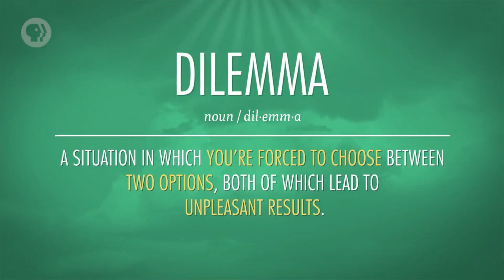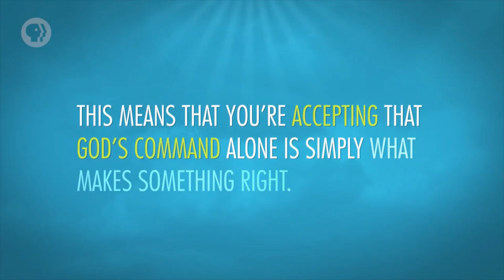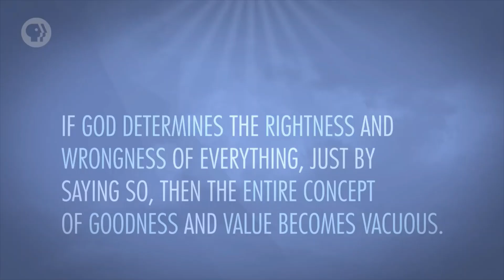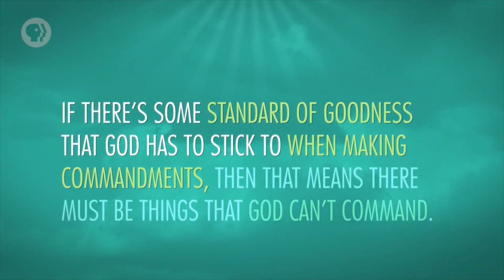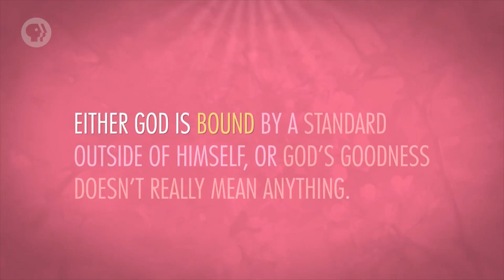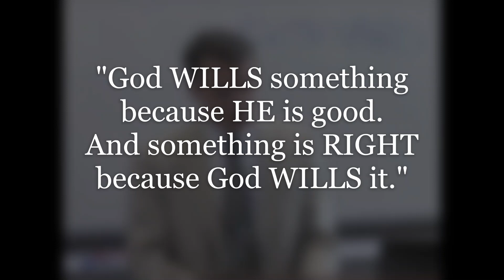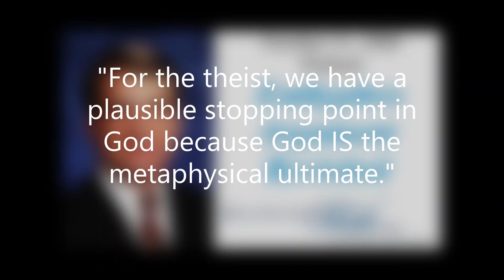Why Divine Command Theory is GREAT: The Answer to Euthyphro | William Lane Craig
Before I took ethics in one of my early years of college, I came across the answer to Euthyphro's philosophical dilemma shortly after first reading it. My biggest surprise was learning how rare the answer was taught in philosophy.

Whether your atheist or a theist, this video serves to prove the legitimacy of Divine Command Theory, and how more serious questions need to be asked going forward.

Euthyphro is a dialogue written by Plato about Socrates’ conversation with Euthyphro on what it means to be “pious”. Philosophers took the big question of that story and asked whether the gods (or God) self-define goodness or if they seek goodness from an outside source.
This leads to the ethical framework known as “Divine Command Theory”.

Hank Green of Crash Course further explains the implications of choosing either horn, then William Lane Craig caps off why the dilemma is misleading and how the answer is actually in between the two horns.